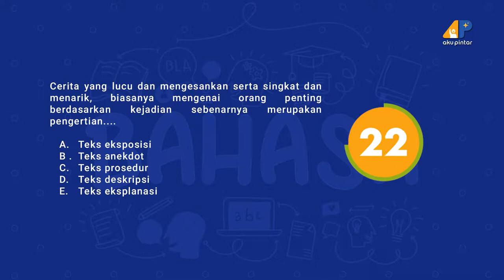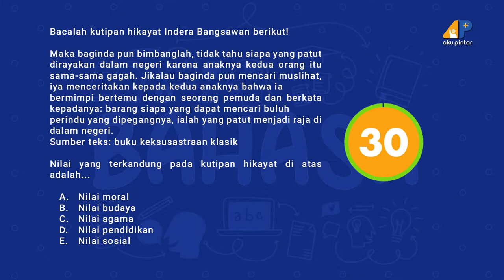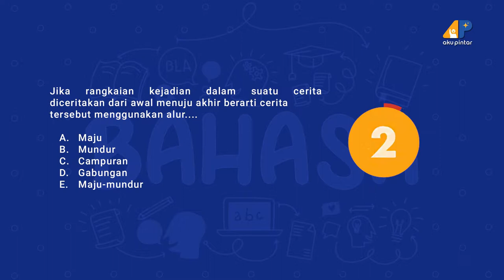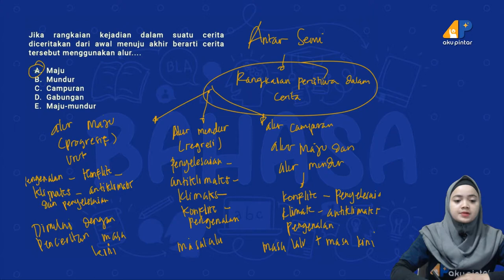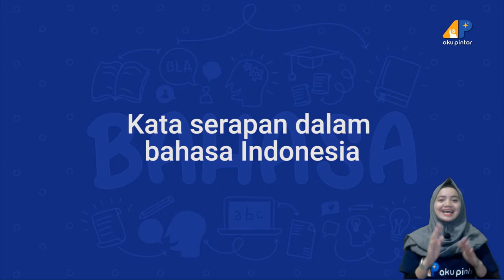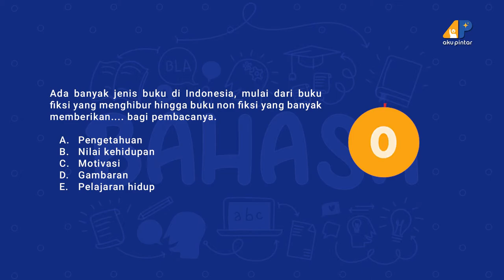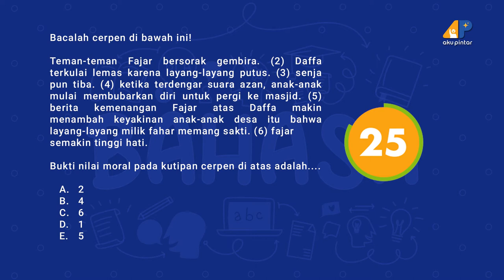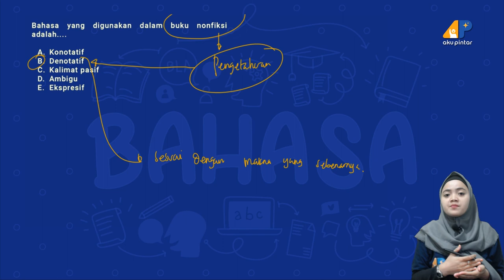Persiapan PHB 2019 Bagain 2 (Akhir) | Bahasa Indonesia SMA | APLive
Hai, Sobat Pintar, bagi kalian yang sedang mempersiapkan untuk PHB (Penilaian Harian Bersama) yuk mari kita simak penjelasan dari kak Tyas tentang soal-soal PHB mata pelajaran Bahasa Indonesia yang juga sudah muncul dalam fitur Tes Pintar dalam aplikasi Aku Pintar.